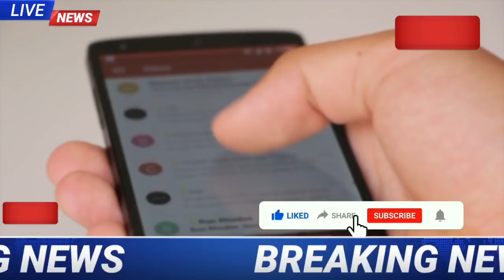आज 11 April 2021, आज की बड़ी खबरे | हरियाणा के मुख्य समाचार | Haryana Mausam Vibhag | kisan aandolan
आज 06 April 2021, आज की बड़ी खबरे | हरियाणा के मुख्य समाचार | Haryana Mausam Vibhag | kisan aandolan

Using these tools to create YouTube videos

Mobile 📱
Samsung M31

MSP KISAN ANDOLAN।
हरियाणा समाचार,हरियाणा के मुख्य समाचार हरियाणा ताजा खबर#haryana_ke_mukhya_samachar